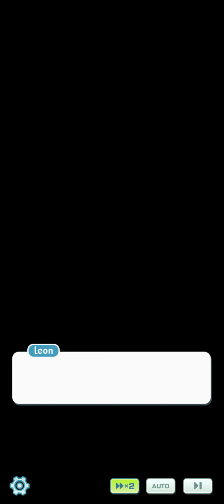pokemon masters ex part 2